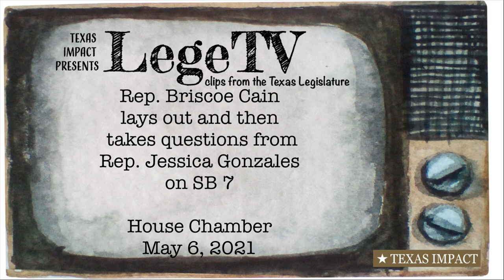Rep. Briscoe Cain lays out and then takes questions from Rep. Jessica Gonzales on SB 7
Rep. Briscoe Cain lays out and then takes questions from Rep. Jessica Gonzales on SB 7 in the House Chamber on May 6, 2021.